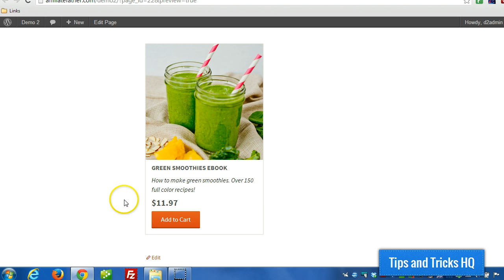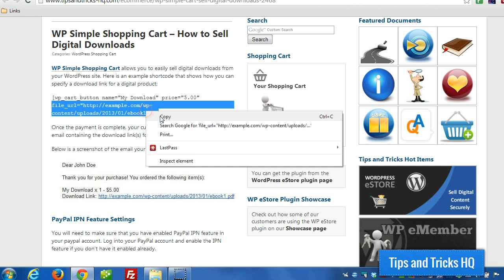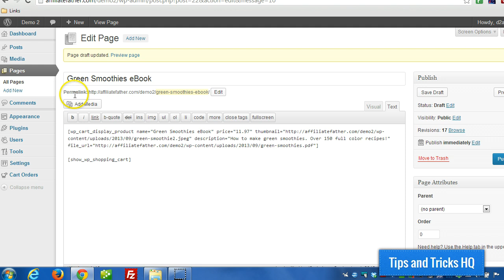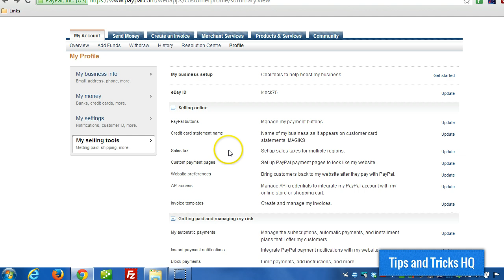Sell Digital Media Files Using the WordPress Shopping Cart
You can sell digital media files using the WordPress shopping cart. This video demonstrates how you can configure your media files to sell them via this cart.

The WordPress Simple Shopping Cart is an easy to use WordPress plugin that allows you to sell products or services from your WordPress powered site.